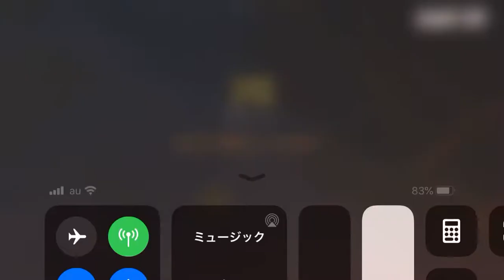下手なプレイかましていくぅ